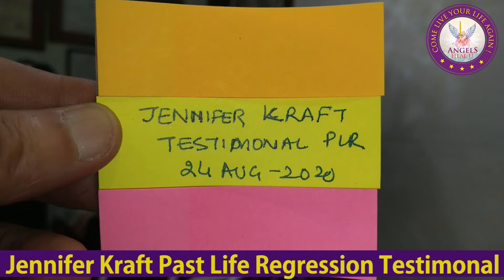Past Life Regression TESTIMONIAL With Jennifer Kraft | Angels Heal U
Ms Jennifer Kraft from Chicago -USA Experience During Master Chord Cutting with AngelsHealu : Hauz Khas Enclave New Delhi India 110016
Jennifer had an accident in 2014 in US and got Paralysed Waist beyond. You can hear from her , how did her Past Life Regression Session Go .Her Session was done from 22nd to 24 August 2020

Past Life Regression Session

Would you like to introduce yourself to the people who are going to watch you? Yes sure! Hi this is Jennifer Kraft I am from Chicago and I am going to do my Past Life Regression. So we went back into seven lives .

Life one: In Rome 800 B.C; Name: Arch (Male); Are you able to recall that time? Yes! A little bit and not much about that.

Life Two:  Italy 1690; Name: Maria (Female), Are you able to recall it?
That was a very blessed life. I do remember that but a little bit and now since I am reconnected with the past life it’s kind of guidance for me now.

Life Three: Rome 850; Name: Roman (Male), Do you remember something about it?

Yes! That was very intense past life that had a lot of trauma and also lot of courage. So it was very good to see it and get reconnected to it.

Life Four:  Lithuania (Europe) 6 year 918; Name: Rochelle (Female), something about it?

Rochelle was very Selfish and very homely.

Life Five:Virgo 2 Germany, Francis (Male), Anything?

He was probably the one that who was really like a kind of inspire my life a lot. He was much grounded and it felt like a white light that went all the way through and I could see the cords connected to my feet. It was like a shooting all the way through my body so it was very inspiring connection to my best life.

Life Six: A butterfly

Yes this one was totally freedom like transformations. We used to stay there hang out there to be free floating. So it was very nice.
Life Seven: Persia, Ferarti female warrior. So Ferarti was also like there was a lot of trauma with her because she didn’t get to live her life as to what her life purpose was to marry and have her children. She was only just a warrior and then she had so many killings so she had a lot of regrets in her life.

What was your experience before the past life regression and now?
So I had all of my joints, hands and arms were swollen but as soon as I cut the cords with Ferarti I feel way much better and a lot of pain is released from them now. I just feel lighter and calmer.
You had many cords attached to your heart and feet and we called upon Archangel Michael and Raphael to heal that part so how do you feel now?
I feel much better and lighter.

Personal Horoscope, Angel Cards readings, Healing with Angles
Follow us for more Angels Blessing:-